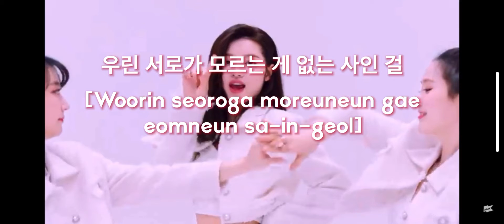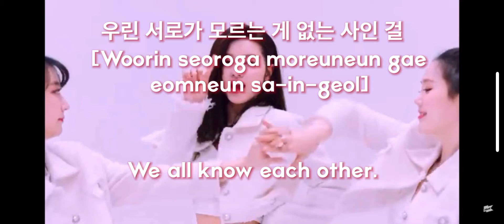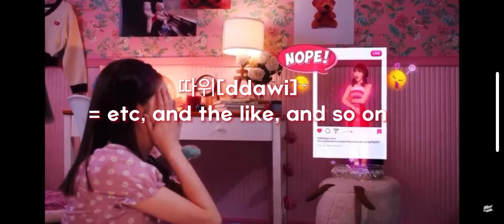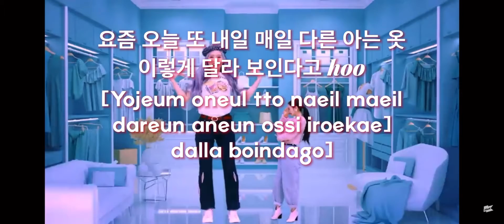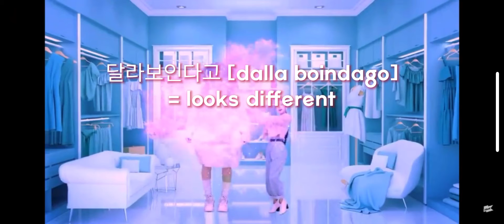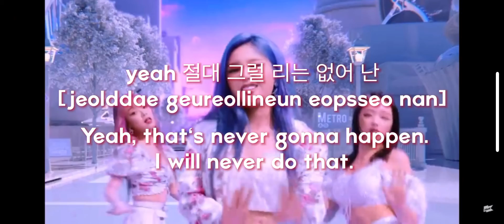Nonstop _ Oh My Girl Lyrics pt1